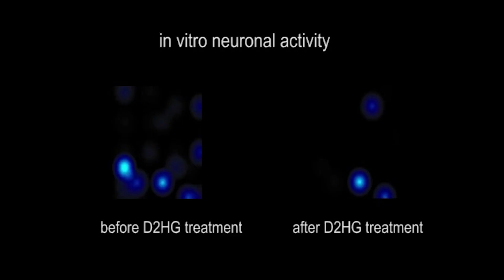Reducing Seizures After Brain Tumor Treatment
Northwestern Medicine investigators have shown that inhibiting a mutated gene can reduce seizure activity in adult-type diffuse gliomas, according to a study published in the Journal of Clinical Investigation.